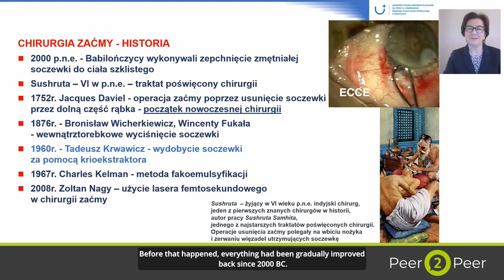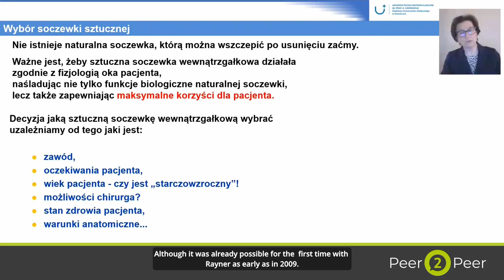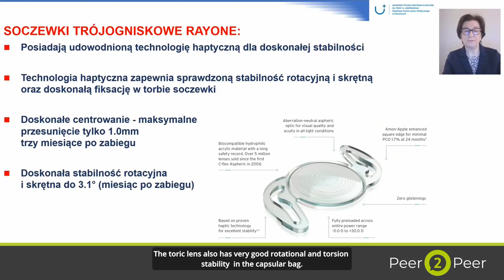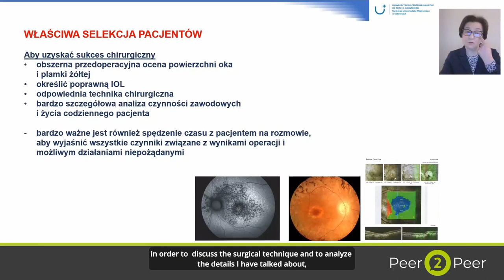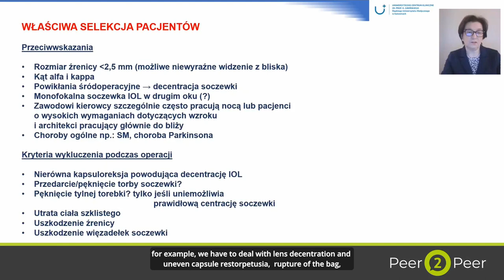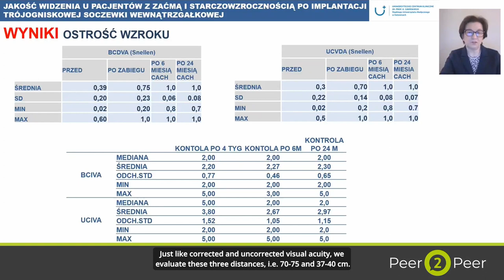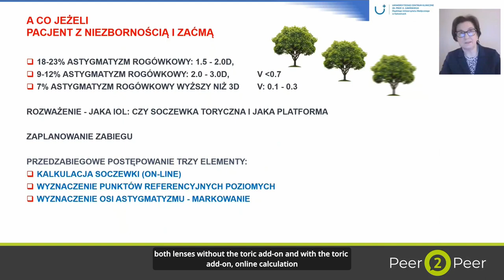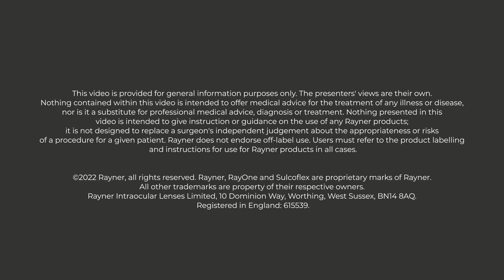Peer2Peer | Prof. Ewa Mrukwa-Kominek - szolenie z soczewki RayOne Trifocal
Prof. Ewa Mrukwa-Kominek Kwalifikacja pacjenta wykladnikiem sukcesu – szolenie z soczewki RayOne Trifocal